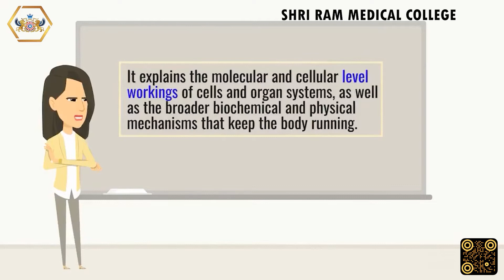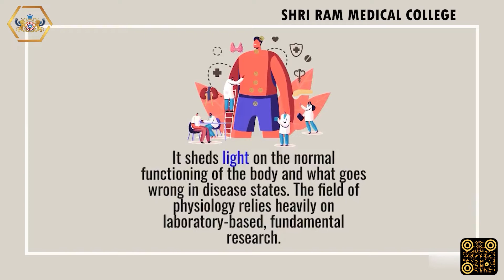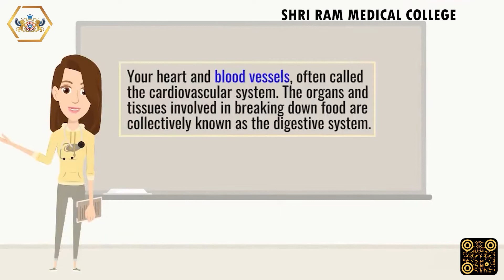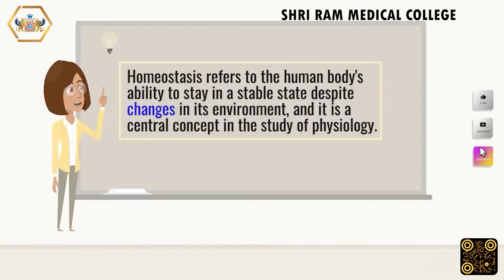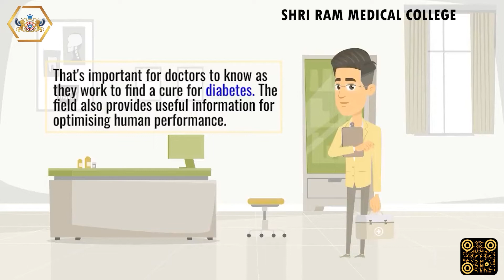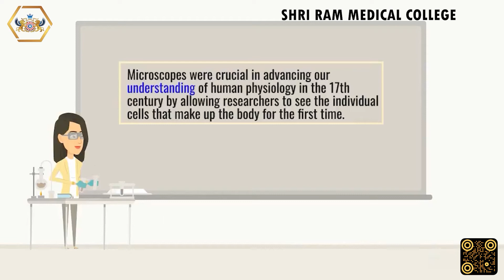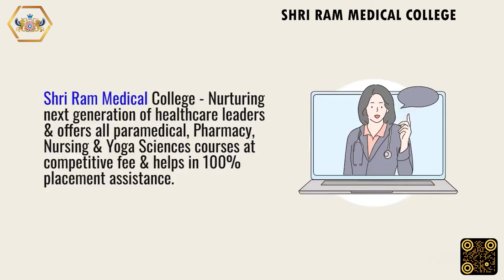What Is Human Physiology || Shri Ram Medical College.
The study of the human body and its functions is called physiology. It explains the molecular and cellular level workings of cells and organ systems, as well as the broader biochemical and physical mechanisms that keep the body running. It sheds light on the normal functioning of the body and what goes wrong in disease states.

The field of physiology relies heavily on laboratory-based, fundamental research. Some physiologists focus on studying individual cells or proteins, while others may investigate how cells work together to produce tissues, organs, and systems.
While anatomists focus on the structures of the human body, physiologists investigate how those structures function. X-rays and ultrasounds show your anatomy, but urine, blood, and electrocardiograms show your physiology (EKGs).
Many different organ systems are studied in detail by doctors thanks to physiology.
Your heart and blood vessels, often called the cardiovascular system.
The organs and tissues involved in breaking down food are collectively known as the digestive system.
Hormones are chemical messengers secreted by glands in the endocrine system, which regulate a wide variety of bodily processes.
An individual's natural resistance to illness and infection, or immune system
The muscles, which allow you to move around, make up the muscular system.
In other words, your brain, spinal cord, and nerves make up your nervous system.
The kidneys and other organs in the urinary system regulate bodily fluid levels.
Reproductive anatomy, including male and female genitalia
Your lungs and airways make up your respiratory system.
Bones, joints, cartilage, and connective tissue make up the skeletal system.

Physiology provides insight into the chemistry and physics of the components of each system. Physiologists, for instance, have investigated the electrical activity of cardiac muscle cells. They are also investigating how the retinal cells process individual light particles (photons) and how the eyes transmit visual information to the brain.

Homeostasis refers to the human body's ability to stay in a stable state despite changes in its environment, and it is a central concept in the study of physiology. How can your internal organs maintain a consistent body temperature regardless of the weather? How can your body maintain stable levels of blood sugar and other chemicals despite a varied diet? The work of physiologists is motivated by questions like these.
Physiology is useful for understanding sickness since it explains how the body is supposed to work. Physiologists have, for instance, determined how various pancreatic cell types secrete hormones to regulate blood sugar levels. That's important for doctors to know as they work to find a cure for diabetes.

The field also provides useful information for optimising human performance. It's a common element of sports medicine, where understanding how the body responds to strenuous exercise is used to help top-tier athletes reach their full potential.

In the beginning of medical history, doctors and scientists often made educated guesses about how various bodily parts and processes functioned based on analogies to other, more well-known systems.

Microscopes were crucial in advancing our understanding of human physiology in the 17th century by allowing researchers to see the individual cells that make up the body for the first time. Physiologists' understanding of the human body has advanced in recent years because to innovations like gene sequencing and improved imaging techniques.

Join Shri Ram Medical College’s Bachelor of vocation and Master of Vocations in various Paramedical domain and Take the First Step Toward a Successful Career in Hospitals.

We are here to assist you in launching your medical career.

Shri Ram Medical College – Nurturing next generation of healthcare leaders & offers all  paramedical, Pharmacy, Nursing & Yoga Sciences courses at competitive fee & helps in 100% placement assistance. Admission Open.